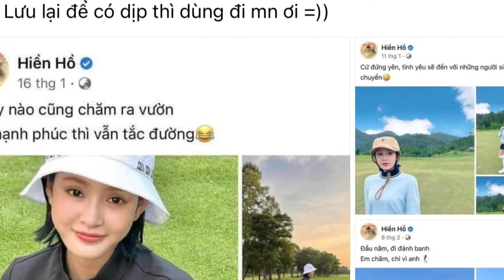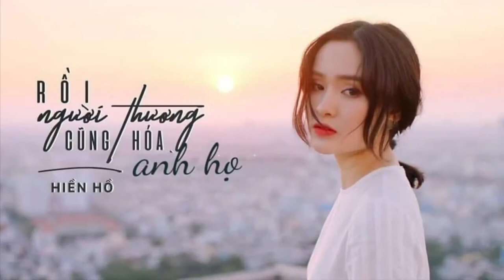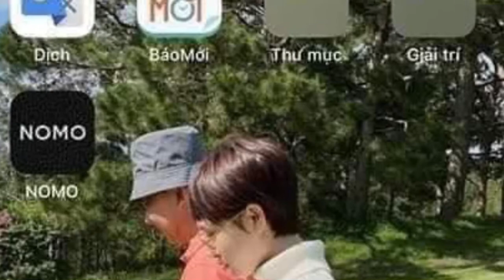Clip 10 phút 33 giây - Drama U60 và Hiền Hồ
Thực hư clip 10 phút 33 giây, Hiền Hồ và drama với anh trai mưa U 60, nương tựa nhau đi chơi golf,đi chùa,đi khâch sạn